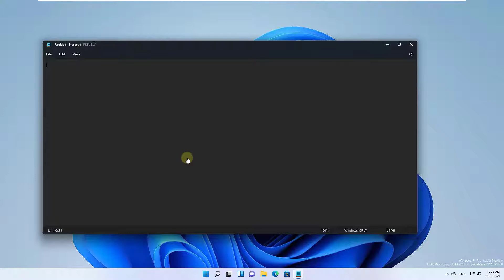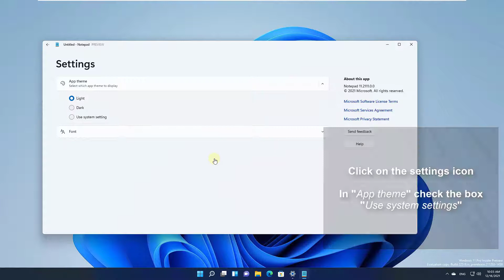How To ENABLE DARK MODE in NOTEPAD Windows 11 ✔️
In this video we explain how to put the Windows notepad in dark mode, how to put the black notepad. If you want to change the theme of Windows in Notepad, if you want to change the color, we explain how you can do it. To put the clear mode in the notepad you will have to follow the same operation. We explain how you can darken the Windows notepad step by step and in two different ways, using the configuration and customization of Windows 11, with which you can customize the notepad, change its color or make it transparent. And also from the notepad application itself, from which you can set the dark mode or light mode, or set the general theme established for Windows

 》 CHAPTERS 《

00:00 Introduction
00:16 Activate Notepad Dark Mode from app
00:41 Activate Notepad Dark Mode from Settings